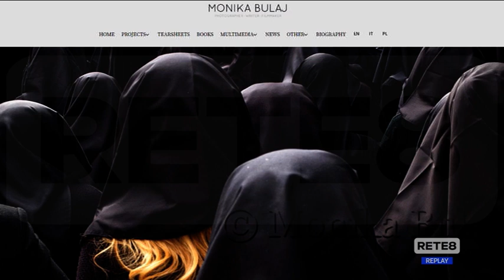Pescara - Successo per il primo Festival Flaiano Giornalismo e Fotografia